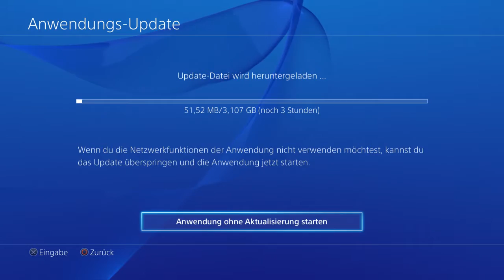Homefront The Revolution - Erste Einblicke [German] Part o1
Ein kurtzer einblick in das Spiel Homefront The Revolution
Erstmal gucken wie alles so geht ^^